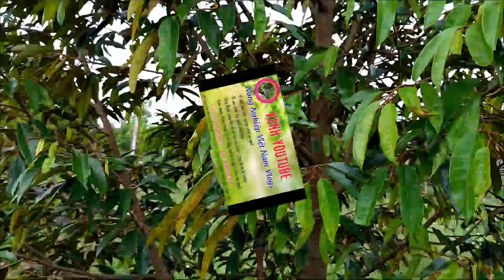#172- SẦU RIÊNG - PHỤC HỒI VƯỜN SẦU RIÊNG BỊ SUY PHẦN 02 INông Nghiệp Việt Nam Vlogs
NÔNG NGHIỆP VIỆT NAM VLOGS LÀ KÊNH LÀM VỀ CHỦ ĐỀ NÔNG NGHIỆP Ở VIỆT NAM. LUÔN MONG MUỐN SẼ ĐƯA NHỮNG THÔNG TIN CÓ GIÁ TRỊ ĐẾN VỚI MỌI NGƯỜI.